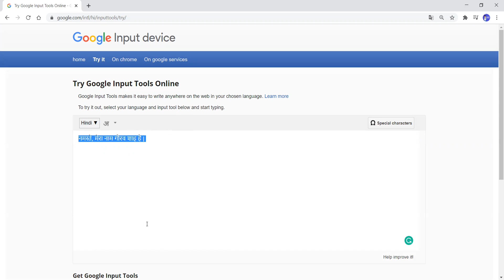How to type in Hindi? | By Gaurav Shah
Steps:
1. Change the font on your word document to Nirmala UI, Arial Unicode MS or Mangal.
3. Start typing in English and Google will automatically convert it into Hindi.
4. Copy the text from the website and paste it in your word document.

Made as a part of the art integration committee to introduce IT integrated learning.